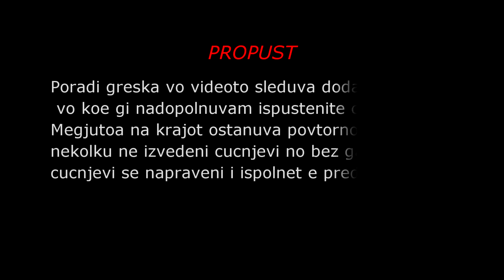200 SQUATS UNDER 5 MIN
Здраво на сите !!! Ова е моето ново видео во кое успеав да направам 200 чучњеви односно 190 поради грешка во броењето но сепак предизвикот е исполнет целосно. Се тоа за помалку од 5 минути. Во знак на поддршка оставете лајк, претплатете се на мојот канал и вклучете го ѕвончето од како ќе се претплатите за да ве известува кога ќе прикачам ново видео.

📷 EDIT: Martin Petrov
📷 Camera: Martin Petrov
🎵  By: Breeze _ Fantastic _ Fresh - MBB _Vlog No Copyright Music_